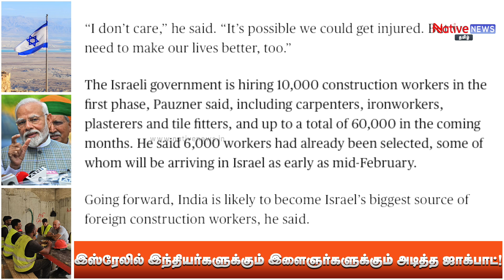பாலஸ்தீனர்களுக்கு தடை விதித்த நிலையில் இந்தியாவுக்கு இஸ்ரேல் கொடுத்த மெகா ஆஃபர்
Welcome to NativeNews Tamil – your go-to destination for the latest press meets and public speeches from prominent political personalities across India and Tamil Nadu. Our channel brings you unfiltered coverage of key events, where political leaders share their views, strategies, and opinions directly with the public.

We feature speeches and press conferences from influential figures representing major political parties like Bharatiya Janata Party (BJP), Indian National Congress (INC), Dravida Munnetra Kazhagam (DMK), All India Anna Dravida Munnetra Kazhagam (AIADMK), and more. Whether it's election campaigns, policy announcements, or major political gatherings, we ensure you stay updated on every crucial moment.